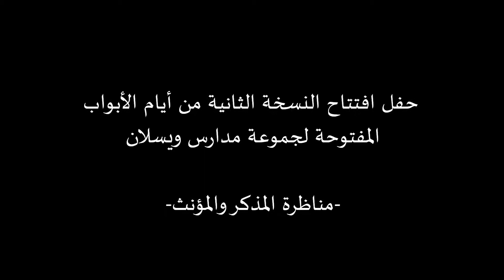مناظرة المذكر والمؤنث - مجموعة مدارس ويسلان